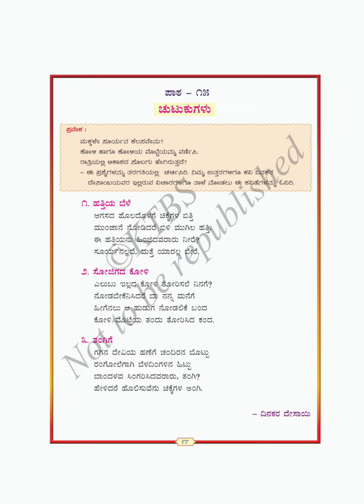೬ ನೇ ತರಗತಿ ತಿಳಿ ಕನ್ನಡ ಪದ್ಯ- ೧೫ ಚುಟುಕುಗಳು (Grade-6 Thili kannada poem)💛❤️